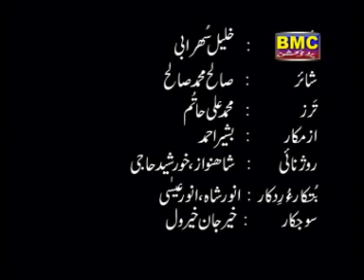Neshdy Dewan | Khalil Shorabi | Bashir Baloch | Balochi Song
Singer: Khalil Sohrabi
Actor: Bashir Baloch
Poet: Saleh Muhammad Saleh
Composition: Muhammad Ali Hatum
Cameraman and Editor: Anwar Essa and Anwar Shah
Director: Khair Jan Khairol